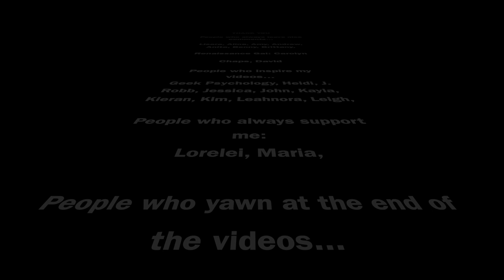66 Day Meditation Challenge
How can meditation transform your cognition and improve your mood and psychological well being? Join me on an experiment by ordering Habit Nest's Meditation Sidekick Journal and answer my three questions to get daily updates and reminders to take time to yourself and to meditation.